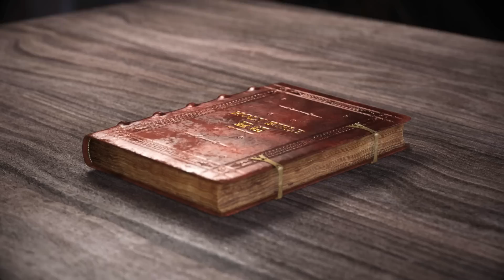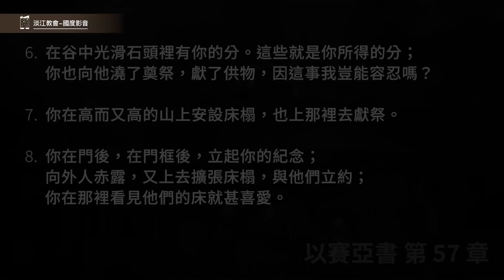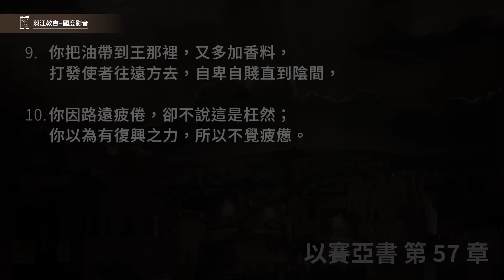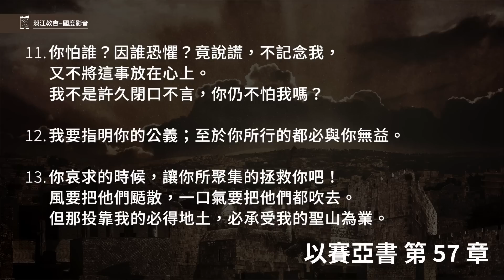230608 以賽亞書 57章1~13節 你仍不怕我嗎？ (附小組討論題庫於留言區)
以賽亞書 57章1~13節
1.義人死亡，無人放在心上；虔誠人被收去，無人思念。這義人被收去是免了將來的禍患；
2.他們得享（原文作進入）平安。素行正直的，各人在墳裡（原文作床上）安歇。
3.你們這些巫婆的兒子，姦夫和妓女的種子，都要前來！
4.你們向誰戲笑？向誰張口吐舌呢？你們豈不是悖逆的兒女，虛謊的種類呢？
5.你們在橡樹中間，在各青翠樹下慾火攻心；在山谷間，在石穴下殺了兒女；
6.在谷中光滑石頭裡有你的分。這些就是你所得的分；你也向他澆了奠祭，獻了供物，因這事我豈能容忍嗎？
7.你在高而又高的山上安設床榻，也上那裡去獻祭。
8.你在門後，在門框後，立起你的紀念；向外人赤露，又上去擴張床榻，與他們立約；你在那裡看見他們的床就甚喜愛。
9.你把油帶到王那裡，又多加香料，打發使者往遠方去，自卑自賤直到陰間，
10.你因路遠疲倦，卻不說這是枉然；你以為有復興之力，所以不覺疲憊。
11.你怕誰？因誰恐懼？竟說謊，不記念我，又不將這事放在心上。我不是許久閉口不言，你仍不怕我嗎？
12.我要指明你的公義；至於你所行的都必與你無益。
13.你哀求的時候，讓你所聚集的拯救你吧！風要把他們颳散，一口氣要把他們都吹去。但那投靠我的必得地土，必承受我的聖山為業。